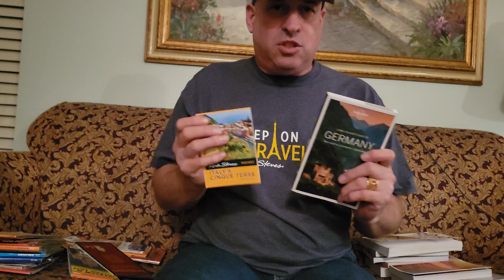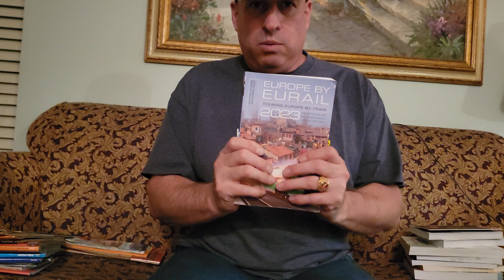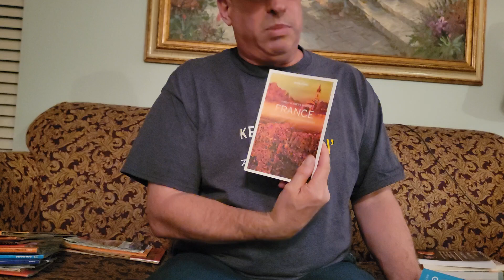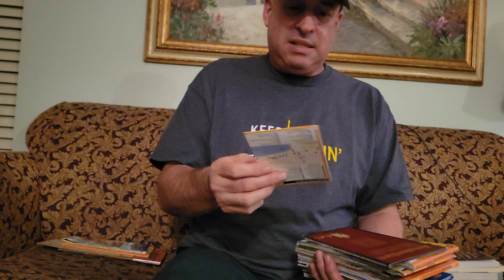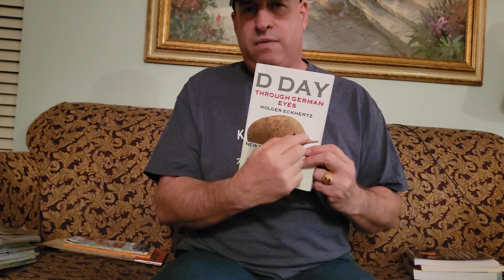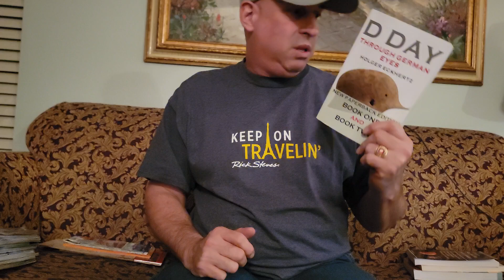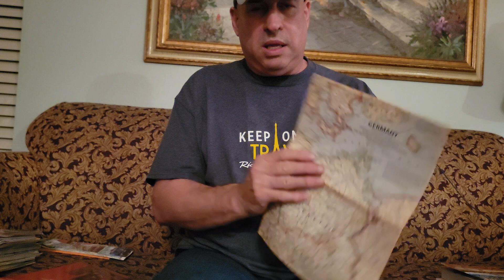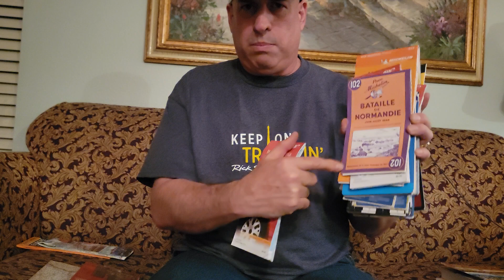Europe 2023 planning with Tour Books and Maps.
Planning a three month trip takes about six months. This video details the the use of guide books and maps ans how I incorporate both for my style of travel.